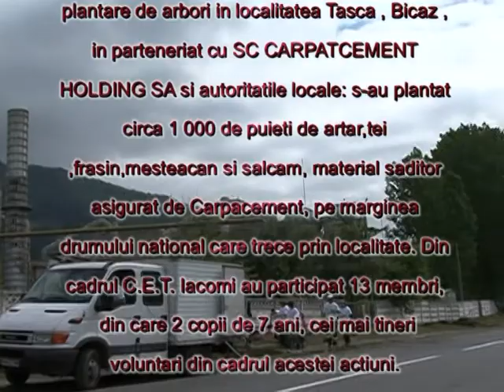CLUBUL ECOTURISTIC DR GH. IACOMI PIATRA NEAMT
Actiune de plantare TASCA, jud NEAMT

Astazi, 15 mai, Clubul Ecoturistic Dr Gh Iacomi a participat la o actiune de de plantare de arbori in localitatea Tasca, Bicaz, in parteneriat cu SC CARPATCEMENT HOLDING SA si autoritatile locale; s-au plantat circa 1.000 de puieti de artar, tei, frasin, mesteacan si salcam, material saditor asigurat de Carpatcement, pe marginea drumului national care trece prin localitate. Din cadrul CET Iacomi au participat 13 membri, din care 2 copii de 7 ani, cei mai tineri voluntari din cadrul acestei actiuni :)